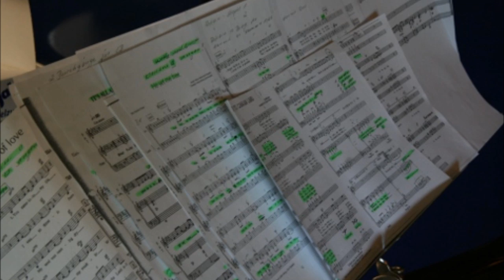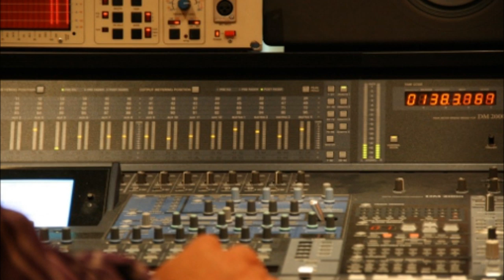Get Gospel CD Trailer.wmv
Trailer mit Hörproben zur aktuellen CD